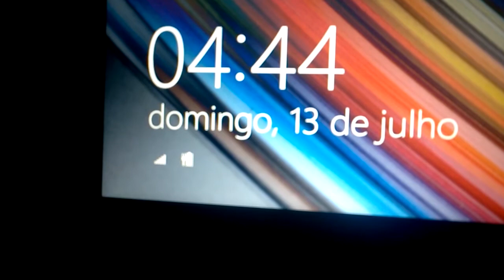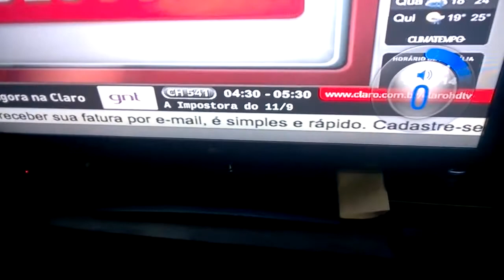Ninja 300 - Minha querida vizinhança do barulho!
Não consigo ficar sem falar :P.

Câmera: Lumia 925